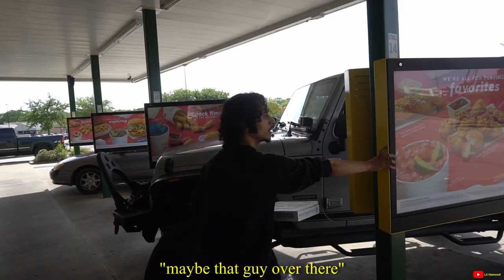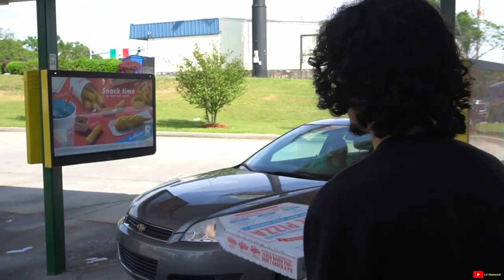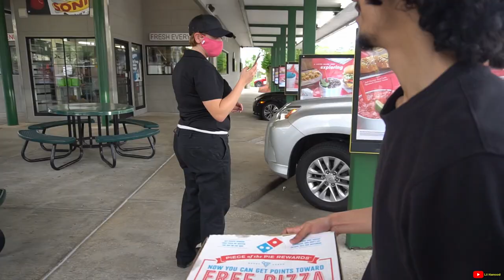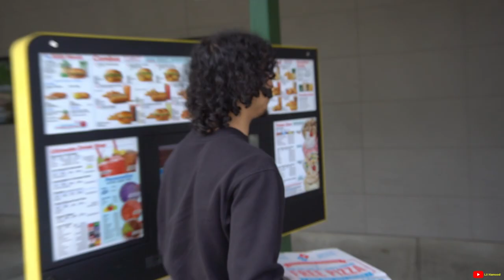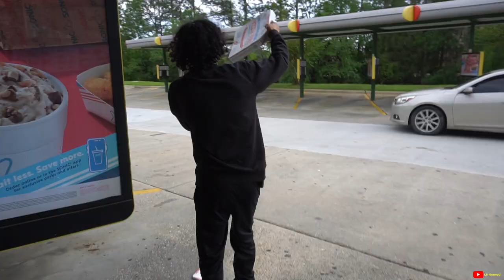Fake Sonic Employee Prank!!!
This was my first time ever roller skating and as you can see. I'm really bad at it! I didn't have the sonic uniform but the prank still worked out well!! I love you all.